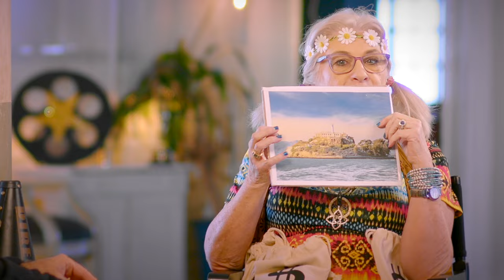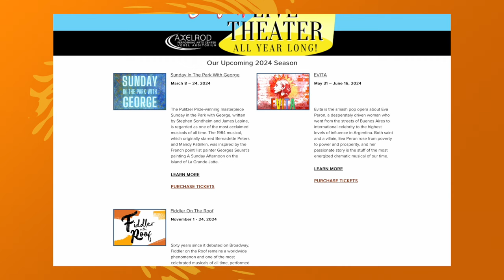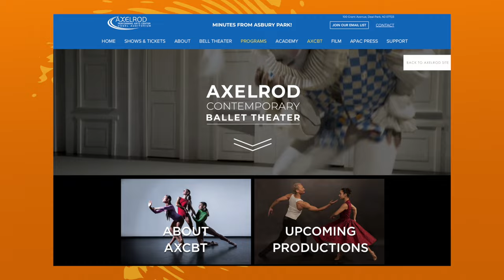The Reel Watchlist: Point Blank (1967) Movie Review & Analysis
In this episode of The Reel Watchlist, we dive deep into the action-packed thriller 'Point Blank' released in 1967. Join Debbie and Joe as they review and analyze the plot, characters, and cinematography of this intense film.

Episode 6
The Reel Watchlist+: Point Blank (1967)

"Point Blank" is a stylish and gritty crime thriller from 1967 directed by John Boorman. Starring Lee Marvin and Angie Dickinson, the film follows a betrayed criminal seeking revenge against his former associates. As he navigates the treacherous underworld of Los Angeles, he stops at nothing to reclaim what he's owed and settle old scores. With its innovative visual style and intense performances, "Point Blank" remains a classic of the genre, delivering a gripping tale of vengeance and betrayal.

***CHAPTERS***
0:00 Opening BTS
0:14 Intro To Flower Power
0:44 Point Blank
0:59 Reel Watchlist+ Voting
1:37 Plot Discussion
5:43 Lee Marvin
6:15 Cast
7:20 Angie Dickinson
11:55 Filmmakers
13:20 Tough Guys Era
14:50 Neo-Noir Cinema
15:30 Just Make A Good Film
16:14 Waiting For The End
17:08 Fun Facts
17:26 Composer Johnny Mandel
18:06 Debbie's Watchlist
20:20 Final Thoughts
21:36 Bloopers

Let's dive into the world of film together – because every movie has a story to tell.